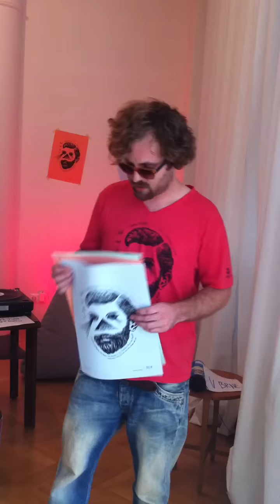MUAH! festival Unofficial teaser by Popular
muah festival brno medlanky with :
LINEUP:
14-16 Falujah
16-20 Eclectica Showcase -- Blue, Tall, Limyth
20-23 Rafo /SK
23-00 Popper-C live
00-06 Sevensol & Bender /DE